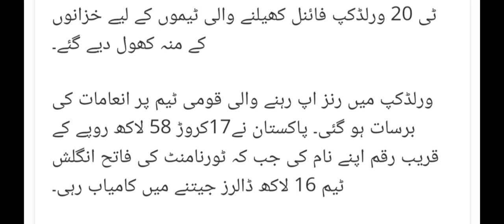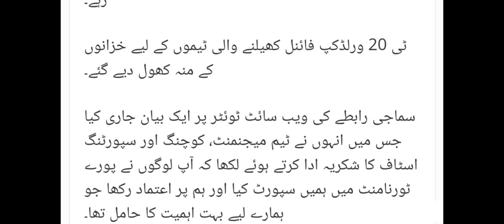Prizes ki Barsat Pakistan_Cricket_Team Par @jobs Test Preperation Competitive Exams